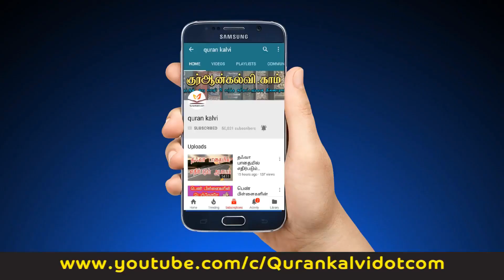62: வாழ்க்கையின் பலம்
இன்று ஓரு தகவல்
62: வாழ்க்கையின் பலம்
மௌலவி அன்ஸார் ஹுசைன் பிர்தவ்ஸி